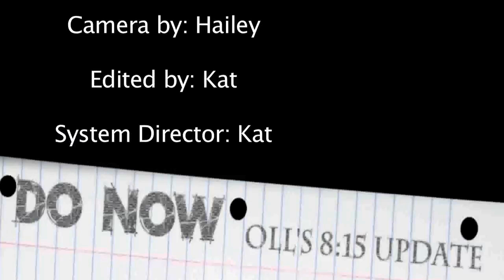DO NOW: 1-13-16